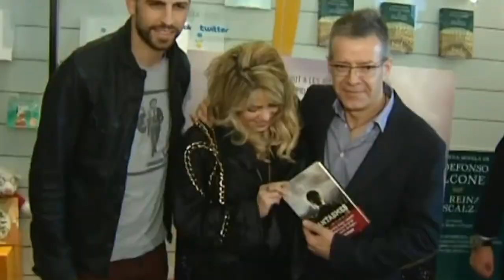Rupturas Amorosas del 2022 - Belinda - Irina Baeva - William Levy | Chisme en Vivo